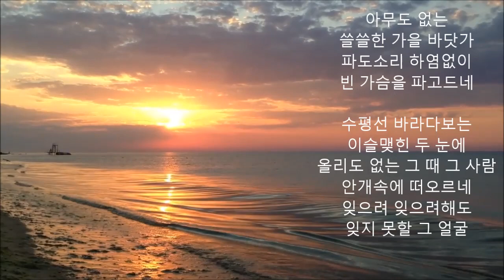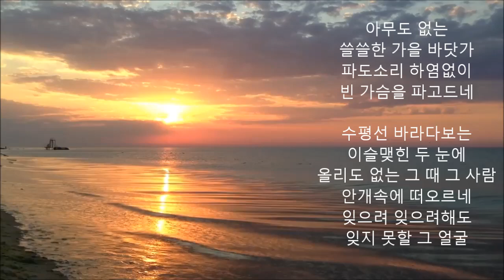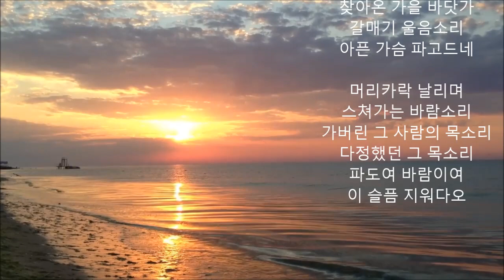하춘화 - 가을바닷가 kpop 韓國歌謠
작사: 정욱 / 작곡: 정풍송
아무도 없는 쓸쓸한 가을 바닷가
파도소리 하염없이 빈 가슴을 파고드네
수평선 바라다보는 이슬맺힌 두 눈에
올리도 없는 그 때 그 사람 안개속에 떠오르네
잊으려 잊으려해도 잊지 못할 그 얼굴

나도 모르게 찾아온 가을 바닷가
갈매기 울음소리 아픈 가슴 파고드네
머리카락 날리며 스쳐가는 바람소리
가버린 그 사람의 목소리 다정했던 그 목소리
파도여 바람이여 이 슬픔 지워다오